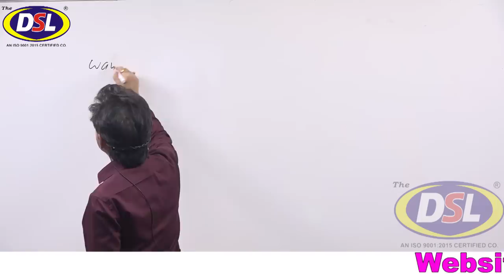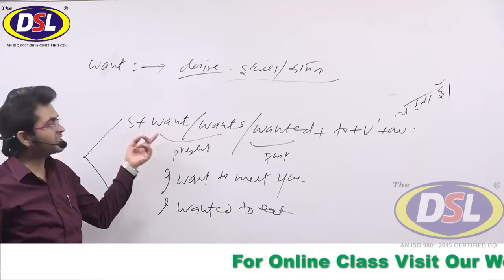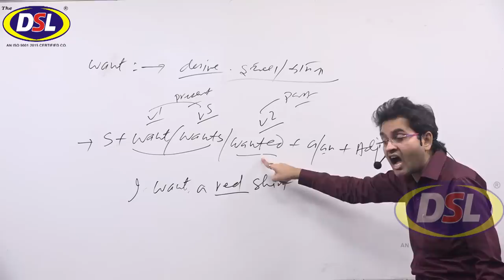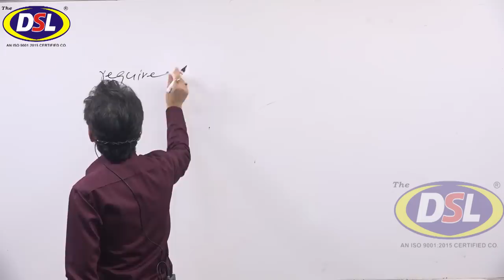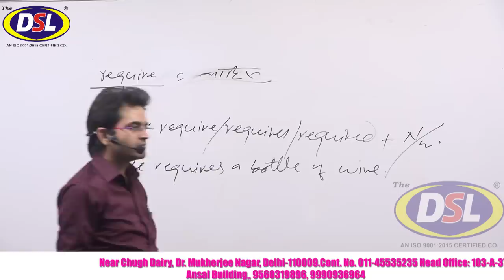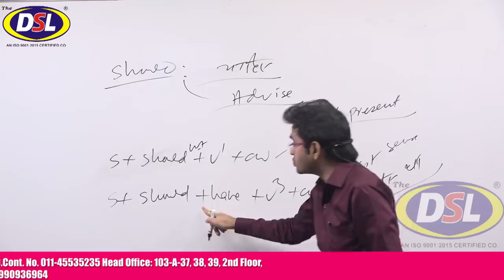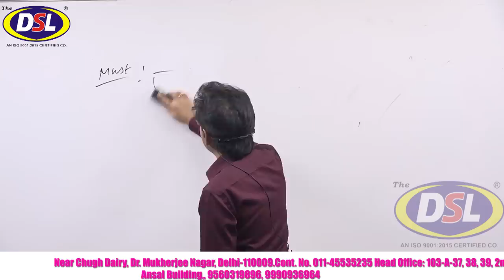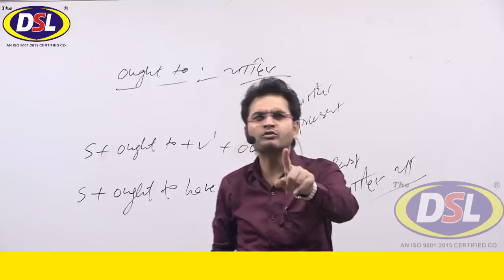Useful Modals | Want/ Need/ Require/ Should | English grammar By Dharmendra sir | DSL English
In this video, we will discuss the topic of Useful Modals words. It includes Want, Need, Require, Should, etc., and all these words meaning are the same.

OTHER CHANNELS:-

• English Grammar

• Objective English

• English Translation

• Doubt Class

Spoken English